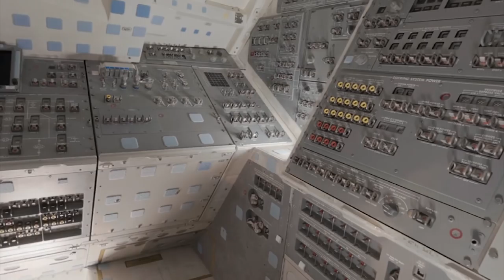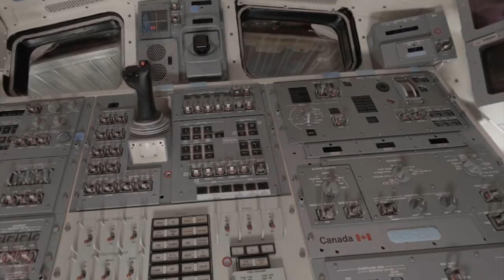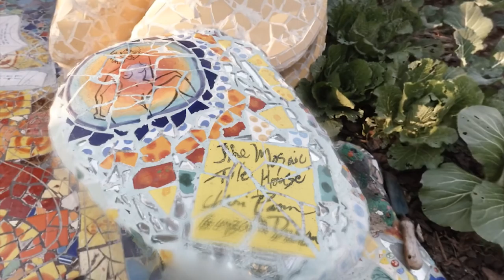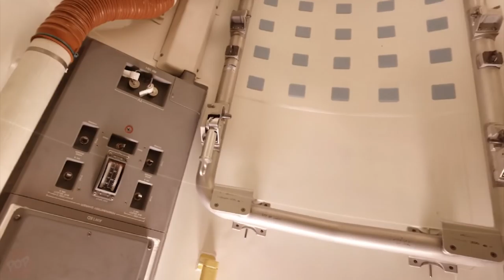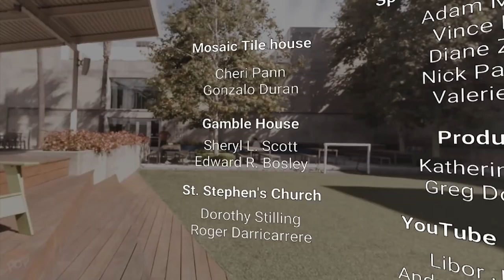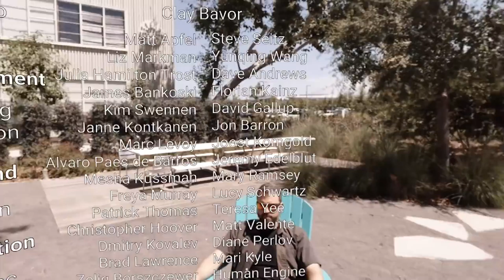Welcome to Light Fields. Experience real-world reflections depth & translucence like never before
Welcome to Light Fields. Experience real-world reflections, depth, and translucence like never before in VR. Explore the Gamble House, Mosaic Tile House, and the Space Shuttle Discovery. These navigable stills showcase the emerging technology Google is using to power its next generation of VR content.

= Game Details =
Title : Welcome to Light Fields
Platform : HTC Vive and Oculus Rift
Supported Player Modes : Standing  / Sitting
Supported Tracking Modes : Front Facing / Room Scale
Support Controllers : HTC Vive Controller and Oculus Touch
Genre : Simulation, Casual, Exploration, Education
Developer : Google
Publisher : Google
Release Date : March 2018

👍🏼 Best Free VR Games for HTC Vive & Oculus Rift you should be playing
👍🏼 Oculus Rift Adventure Games review.
👍🏼 Oculus Rift Educational games and apps review.
👍🏼 Oculusr Rift VR Horror Games review.
👍🏼 Oculus Rift Puzzle Games review.

Oculus Rift is unlike anything you’ve ever experienced. Whether you’re stepping into your favorite game, watching an immersive VR movie, jumping to a destination on the other side of the world, or just spending time with friends in VR, you’ll feel like you’re really there.